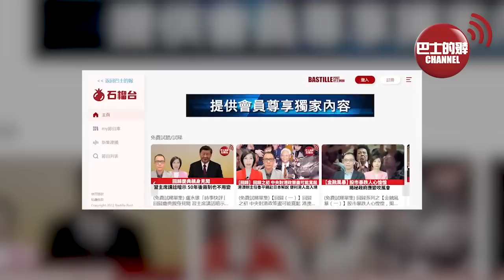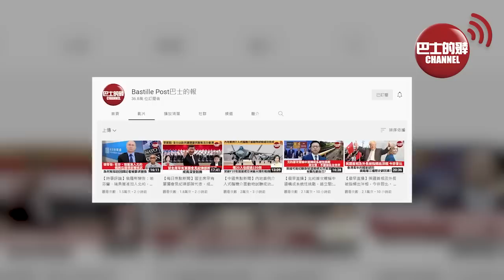【中國焦點新聞】澳洲導彈護衛艦強闖東海，遭解放軍093A核潛艇強勢驅逐。1049元一斤，北京天價荔枝全部沽清。22年7月14日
1、澳洲導彈護衛艦強闖東海，遭解放軍093A核潛艇強勢驅逐

2、會發電 能儲能 湖北首個零碳村莊即將問世

3、十五隻世界最小猛禽同時亮相創世界紀錄

4、1049元一斤 北京超市天價荔枝全部沽清